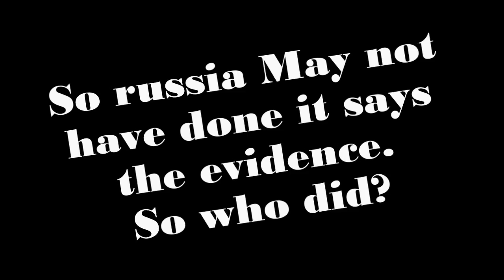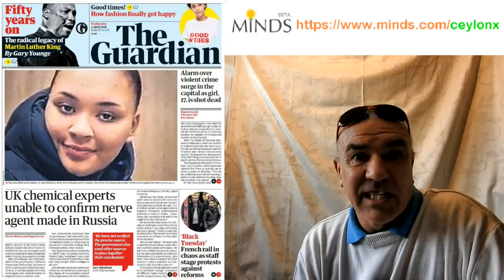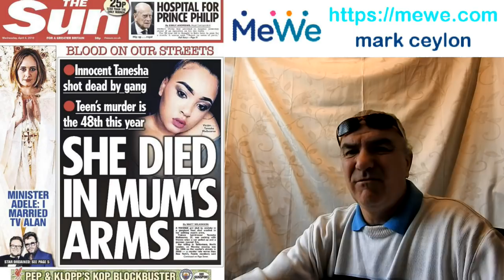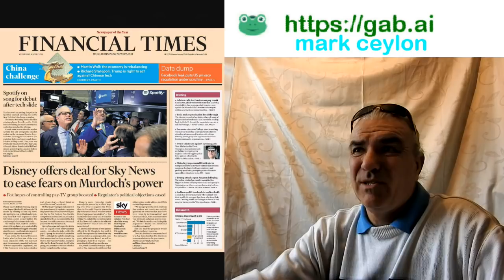So russia May not have done it says the evidence. So who did?